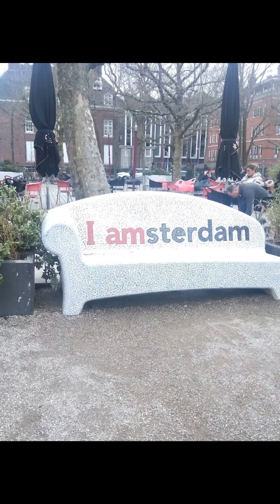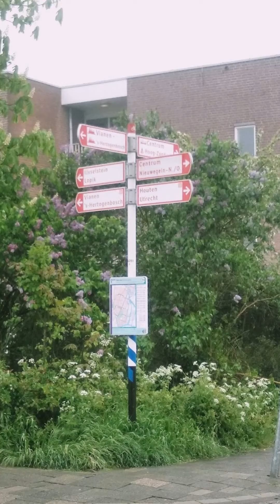The Netherlands Visit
This was a travel to the kindom of Netherlands in 2018
Tried to put pics and shots in a video
Quite something to share is the travel
Also gives me a throwback to this beautiful experience of walk and roam through the beatiful lanes in one of the country in Europe